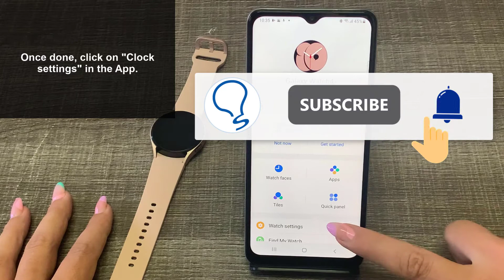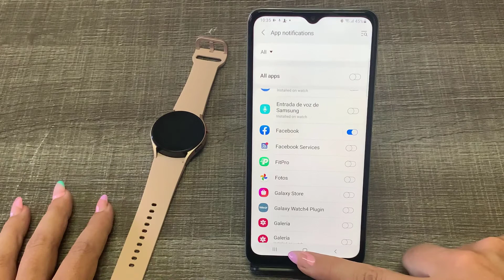✅ NOTIFICATIONS SAMSUNG GALAXY WATCH 4 ⚙️ How to Use Samsung Watch 4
Solvetic_eng video-tutorial to Enable NOTIFICATIONS SAMSUNG GALAXY WATCH 4 to Use Samsung Watch 4 ▶️ 𝗠𝗢𝗥𝗘 𝗘𝗙𝗙𝗘𝗖𝗧𝗦 𝗖𝗔𝗣𝗖𝗨𝗧

Video where we will see how to put notifications on Samsung Galaxy Watch 4 and thus be able to receive notifications from WhatsApp or calls on our Samsung Galaxy Watch 4. We can also remove notifications on Samsung Galaxy Watch 4 if they bother us.

 》 CHAPTERS 《

00:00 Introduction
00:16 How to activate Apps notifications Samsung Galaxy Watch 4
01:04 How to receive Apps notifications Samsung Galaxy Watch 4